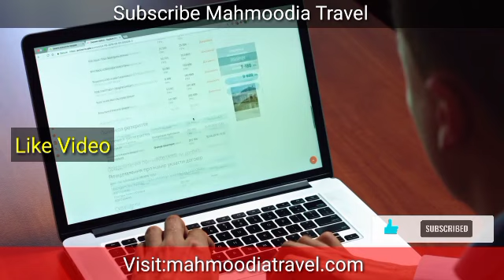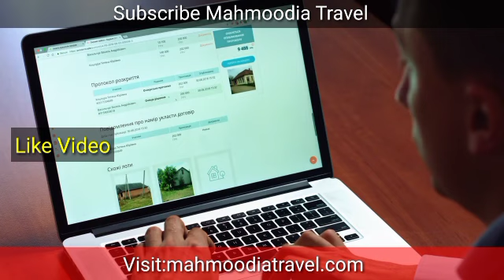mubashir saddique exposed|mubashir saddique exposed in uk|Sorry To All My Friends|Uk Latest News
Mubshair Sadeeq Village Info Sacret

Mahmoodia Travel